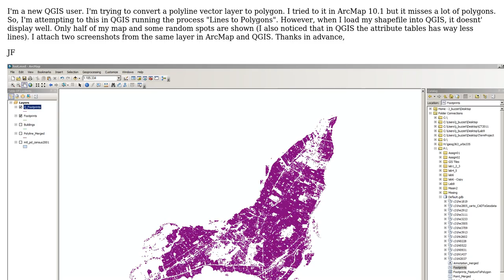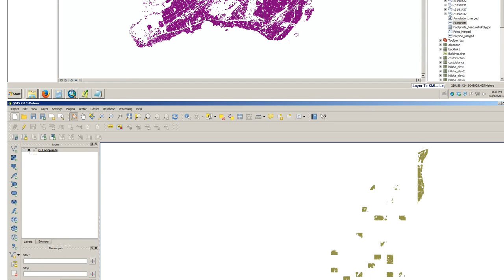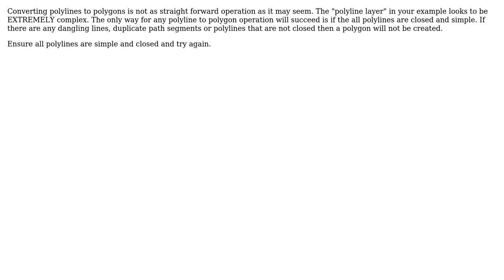GIS: Polyline (shp) layer not displaying correctly in QGIS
With thanks & praise to God, and with thanks to the many people who have made this project possible! | Content (except music & images) licensed under CC BY-SA | Music | Images & others | With thanks to user Jakub Sisak GeoGraphics user dakcarto user 1buzz and the Stack Exchange Network Trademarks are property of their respective owners. You are responsible for your own actions.